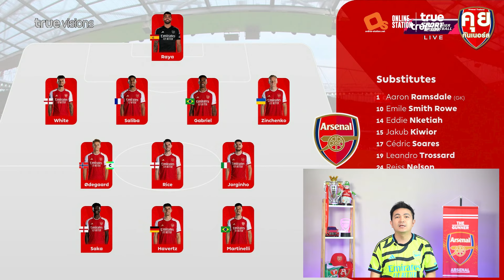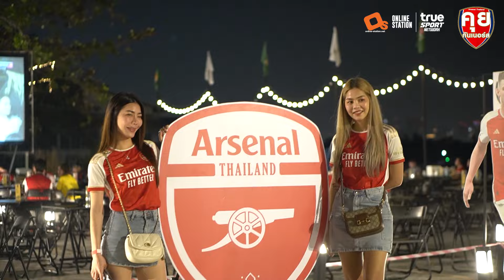คุยกันหลังเกม | อาร์เซนอล 3-1 ลิเวอร์พูล | คุยกันเนอร์ส